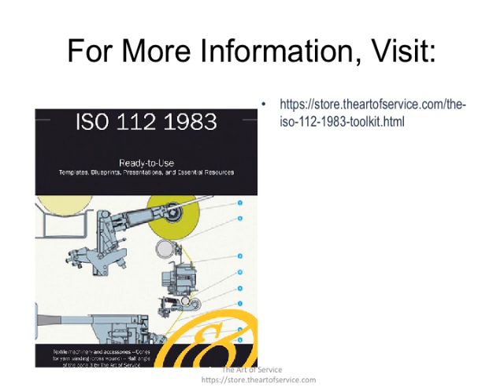The ISO 112 1983 Toolkit